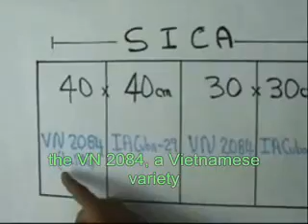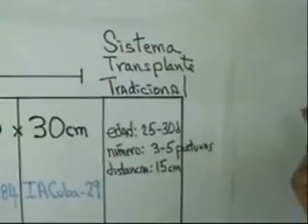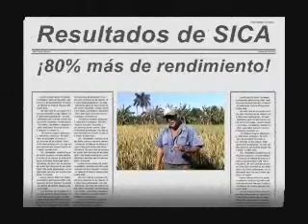Spanish language SRI video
Spanish language video explaining and demonstrating SRI as practiced in Cuba, featuring conversations with Cuban farmers using SRI methods.